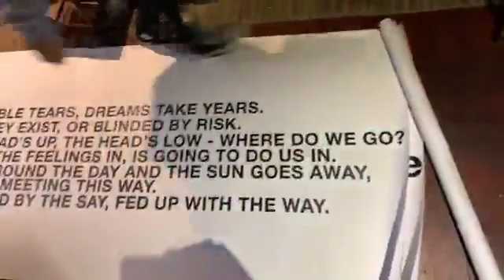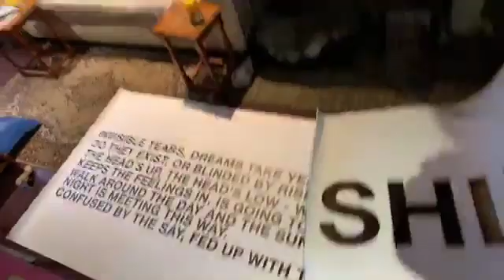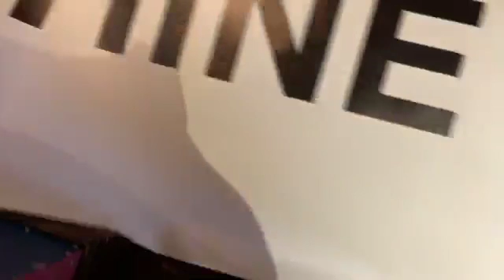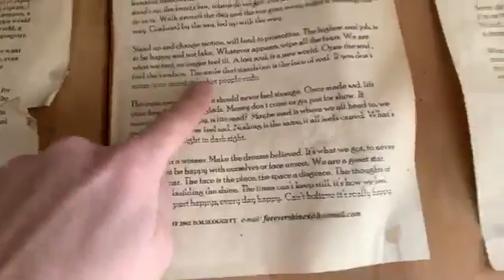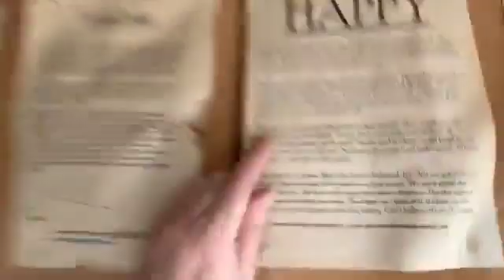My poem on sign created by Eva thankyou